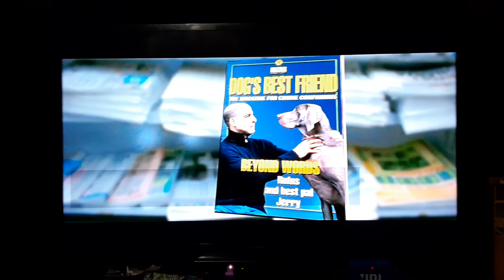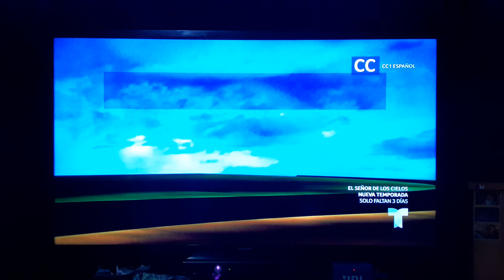Maid in Manhattan (2002) End/Start to The Proposal (2009) on Telemundo 52-1 KVEA-DT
Just another random vjdoeo